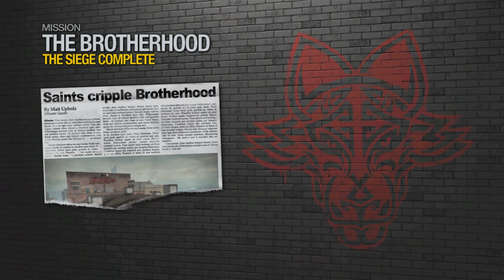Saints Row 2 King of the Trill Edition Ep 5